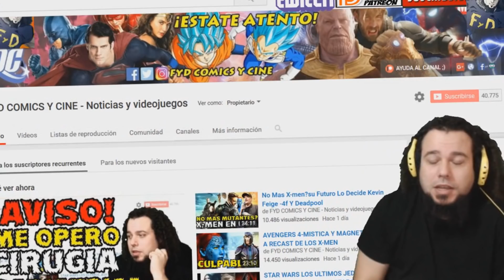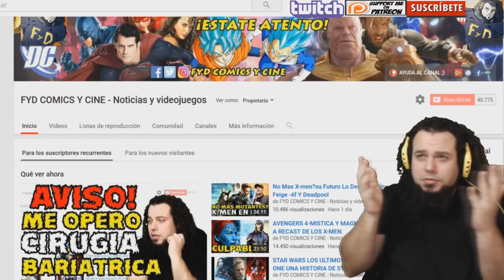Las Películas más esperadas del 2018 por los Youtubers de Películas - Con Amigos!!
Hola jamigos! les dejo aquí mi facebook por si quieren hablarme o algo jaja además tengo las escenas post créditos de JL y Thor Ragnarok

Gracias a mi editor de sonido Metriko100 por su apoyo, es chido! chequen su música

dale… :)

no es mío.. es de este tal Gustavo! y ni siquiera lo leí...

sigues leyendo amigo!?!?!

me gusta tu sonrisa :$…

pero se vería mejor así: o.o

Se recuerdan que mi anterior descripción tenia la letra de la canción “Baby” por Justin? bueno… he evolucionado!!

jeje no ta has ido? e.e

Aquí hay siempre videos de películas, shows de TV, cómics, super héroes pero también soy una persona a la que le gustan las películas indies y de culto jaja, entonces :) ya saben que no soy solo de películas de hollywood jaja!!!
Si leíste mi descripción comenta: pooopyyyyyyyy locke uiiii